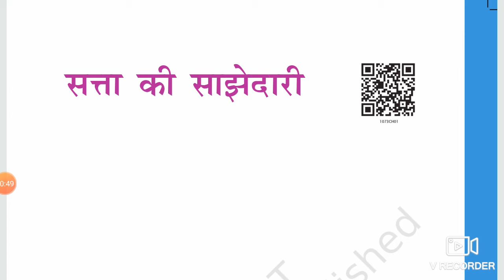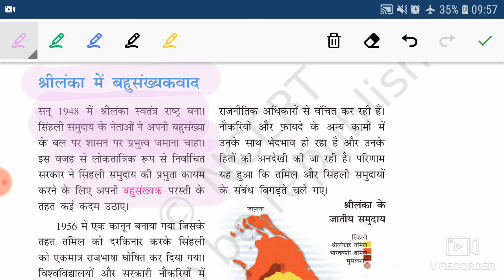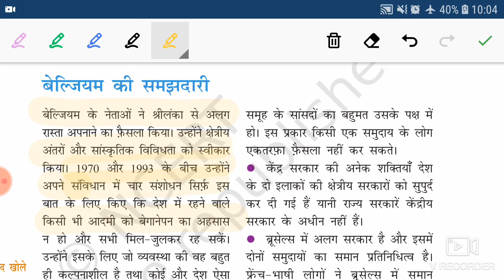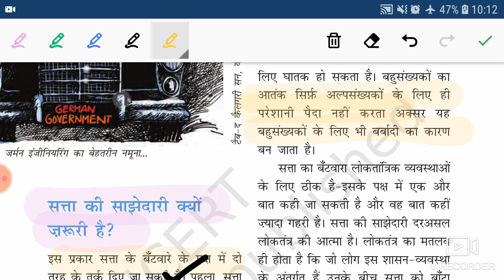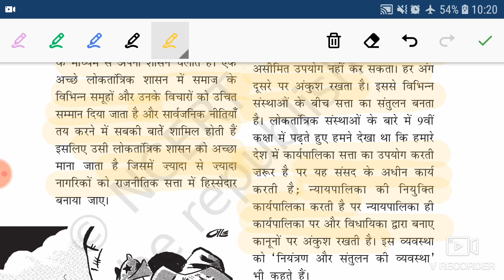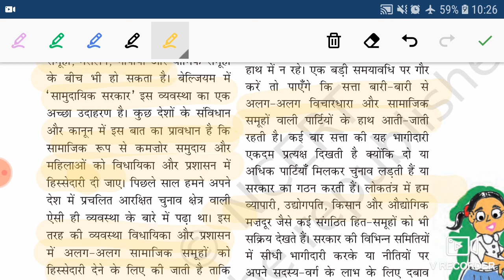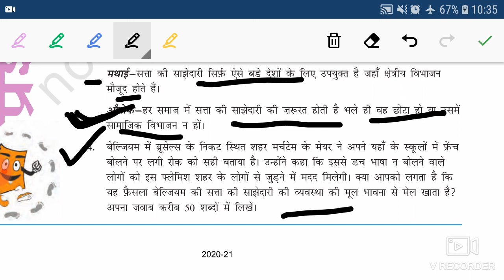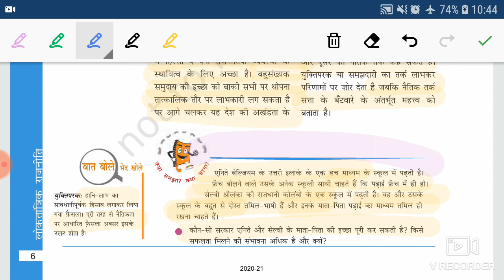NCERT POLITICAL SCIENCE CLASS-10/CHAPTER-1/POWER SHARING/सत्ता की साझेदारी(लोकतांत्रिक राजनीति)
For UPPSC II BEO II IAS II SSC II JUNIOR SUPERTET II NDA II CDS II ALL COMPETITIVE EXAM II